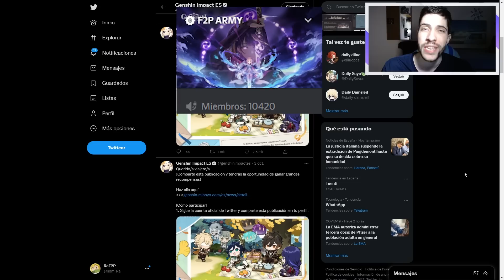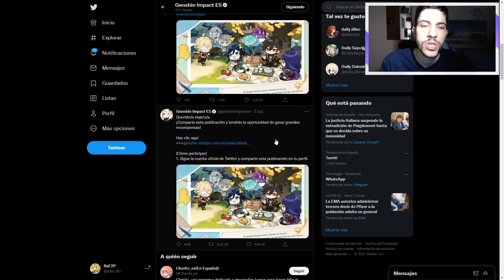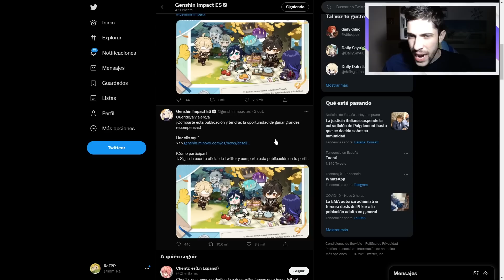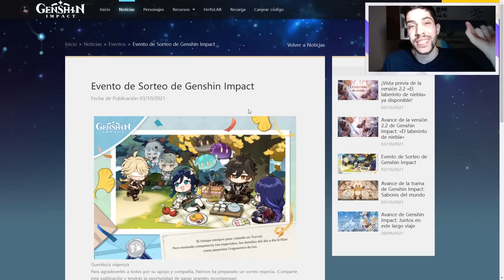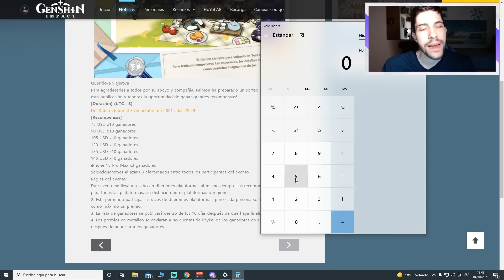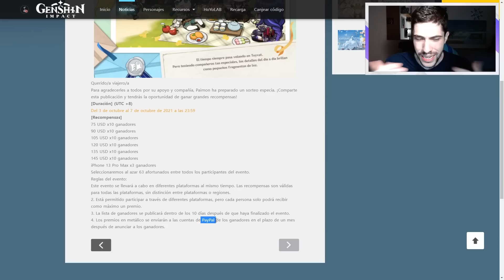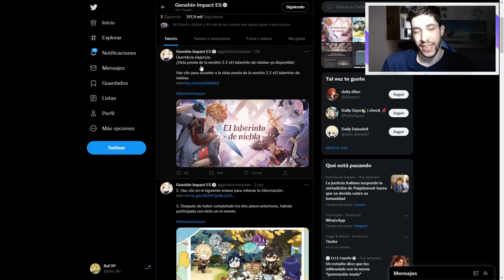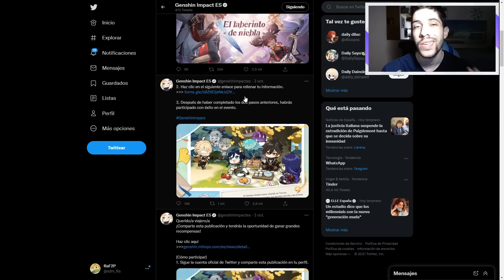EL "AGRADECIMIENTO DE MIHOYO" ⛔ Cuidado con el Sorteo Especial y Paypal | Genshin Impact Español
¡Pues muy buenas Familia! Hoy os quiero dejar con un video hablando del ultimo post de Mihoyo para mostrarnos su "agradecimiento" por estar con ellos durante todo este año, apoyarlos, darle publicidad y también porque no, nuestro dinero. Un sorteo especial, que promete premios en metálico, pero que hay que tener cuidado con los datos que se le tienen que dar para poder participar con éxito en el dicho sorteo. Espero que os guste y nos vemos en el siguiente video 😉